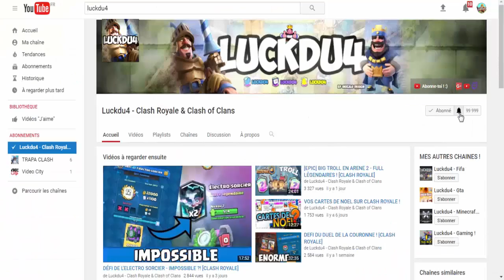CLASH ROYALE - UNE LÉGENDAIRE DANS UN COFFRE GRATUIT !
Bonjour à tous on se retrouve pour une vidéo sur : 'CLASH ROYALE - UNE LÉGENDAIRE DANS UN COFFRE GRATUIT !'

Bon Visionnage !